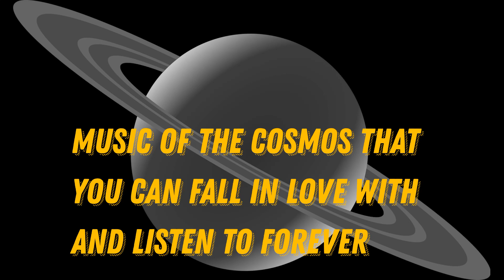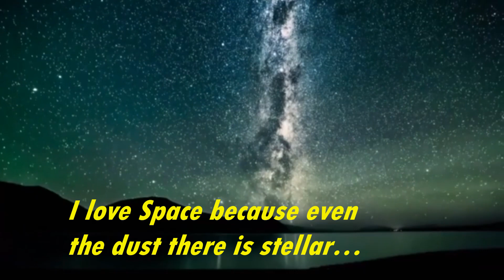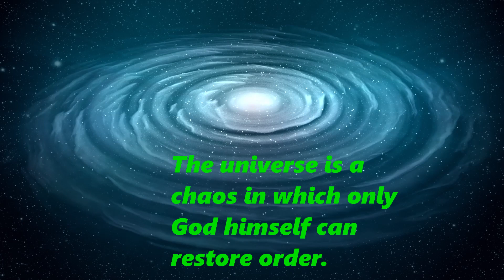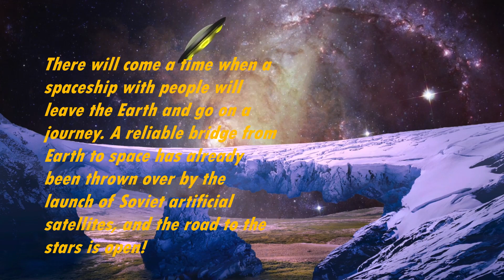cosmic meditative and relaxing music for the soul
Music
Alpha
Track 1 of 6cosmic meditative and relaxing music for the soul
Oxygene, Pt. 7
Track 2 of 6
Oxygene Pt 2-14893
Track 3 of 6
02 Siren
Track 4 of 6
Miss You
Track 5 of 6
The Voice of the Spheres
Track 6 of 6
executor
Froese, Haslinger
album
Synthesizer Greatest 5
AUTHORS OF TEXT AND MUSIC
Vangelis
LICENSES

Music